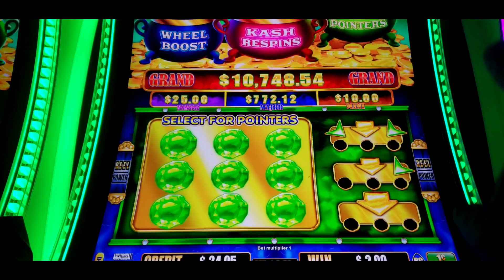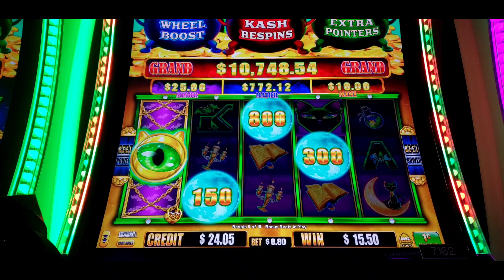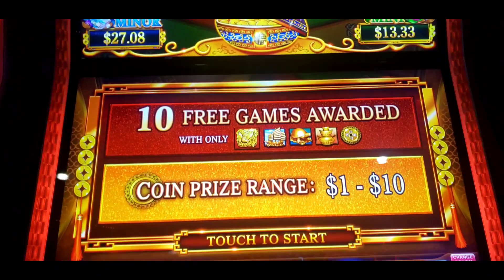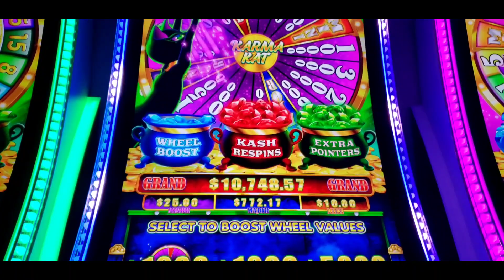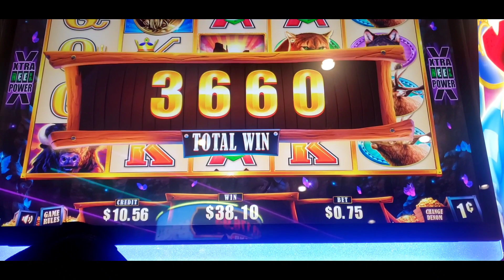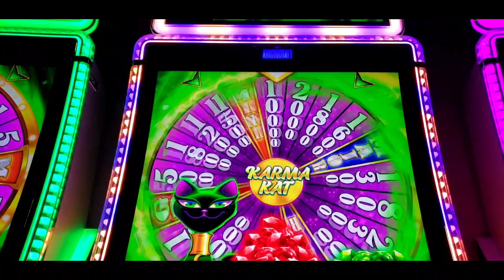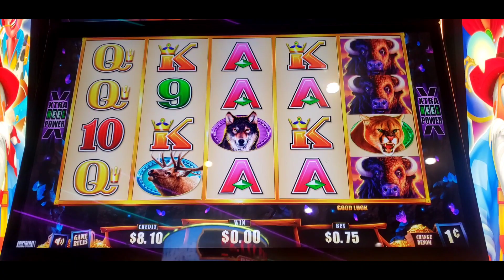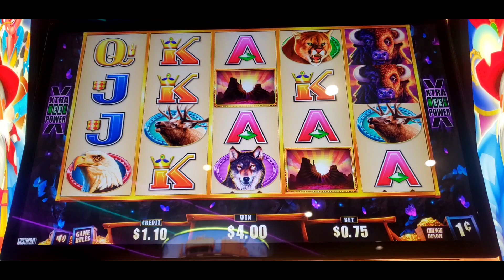VARIETY VIDEO TIME Y'ALL!